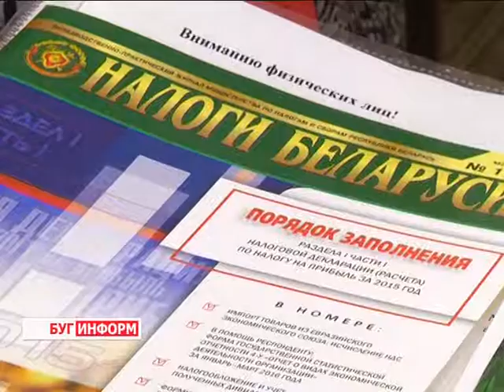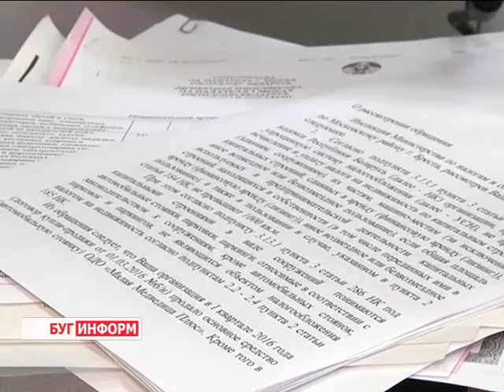2016-05-19 г. Брест. Комментарий ИМНС Московского района к Декрету №3. Новости на Буг-ТВ.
Комментарий ИМНС Московского района г. Бреста к Декрету №3 о предупреждению социального иждивенчества.
Еще древние философы говорили, что человек, живя в обществе, не может быть свободным от общества, это аксиома и не требует доказательств. Каждый гражданин страны обязан принимать участие в создании общего блага, которое используется всеми членами общества. Эти слова я привел как подтекст к первому материалу выпуска. Речь пойдет опять же о Декрете о предупреждении социального иждивенчества, который глава государства подписал в 2015 году.
Белорусам, которые не работали больше 183 календарных дней в год ушедший, придется заплатить налог на тунеядство — 20 базовых величин (3 миллиона 600 тысяч рублей. Министерство по налогам и сборам сформирует список не участвующих в финансировании госрасходов плательщиков сбора к 1 августа текущего года. Внести сбор нужно будет до 15 ноября.